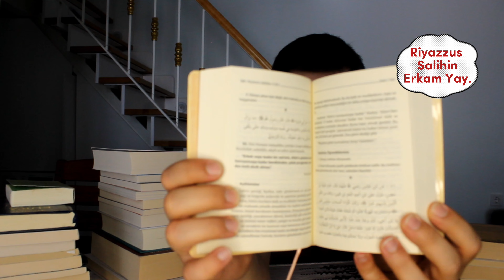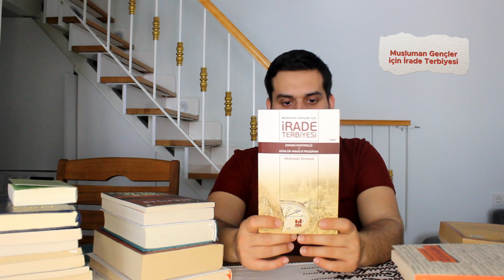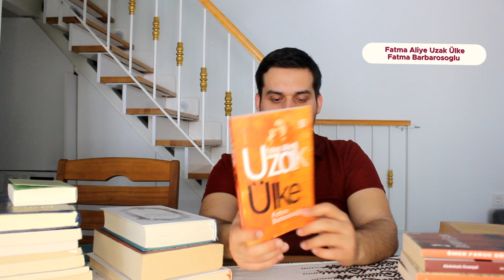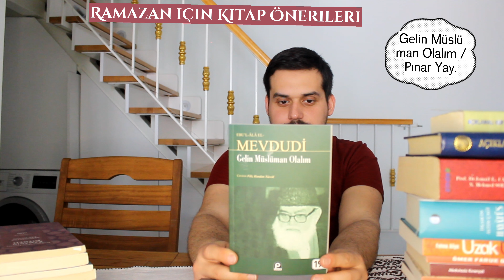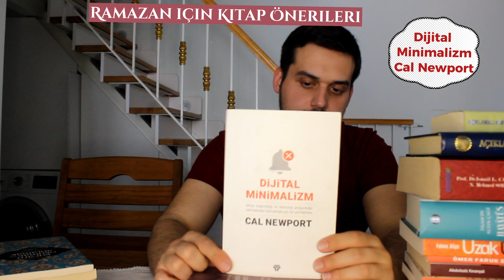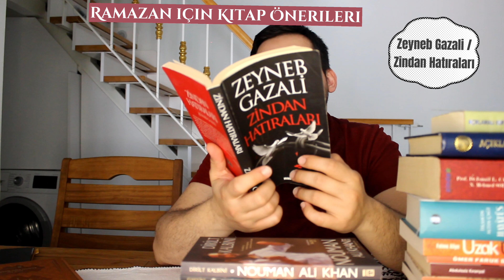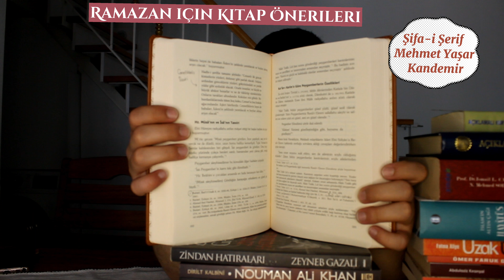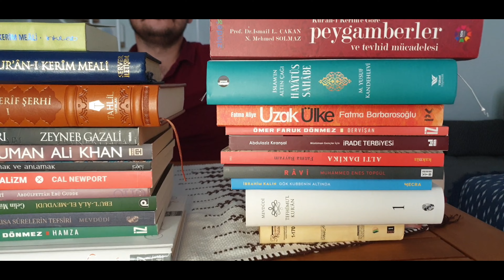Ramazan için Kitap Önerileri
Bizi Ramazan'a kavuşturan Rabbimize hamd olsun.
Her niyet ayni zamanda duadir. Bu videoda da niyet edip dua hükmünde olmasını istediğimiz  Ramazan okuma listemiz var.
Evet hayli abarttık. Bakalım ne kadari heybemize dolar Allahu Alem. Rabbim okuyup,yaşayan ve yasatanlardan kılsın.

Nacizane sizler için de bir liste vermek istedik.
Buyurmaz mısınız?

riyazussalihin.  Nureddin yıldız

mevdudi

Eşimle zaten sürekli okuduğumuz kitapları birbirimize tavsiye ediyorduk. "Bunu neden paylaşmayalım ki" diyerek biz de bu yola girdik. Rabbim utandırmasın.

Amacımız ilk emri "OKU" olan dinin kulları olarak "OKU"duklarımızın idrakine varabilmek, bu bilinci oluştururken sizinle de paylaşıp; sizin "OKU"malarınıza da ortak olmak..

Bizi de "OKU"ma maceranıza alır mısınız?

Bizi Tanımak İsterseniz;

Aylık "OKU"malarımız

Yaptığımız Alışverişler

2021

Okuduğumuz Kitaplar ve İncelemeleri için